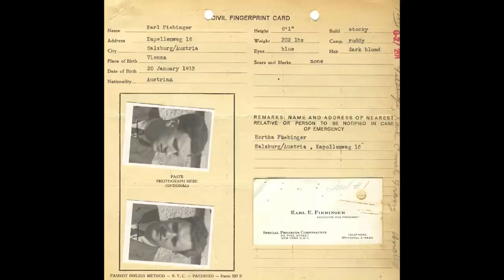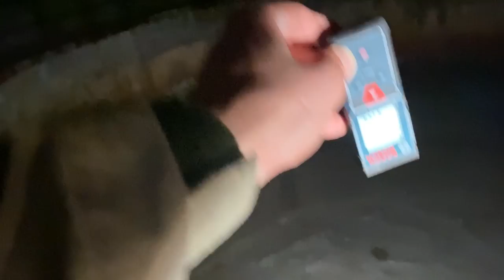Geheimes Reich Zement C Deckname Iltis Hans Kammler Raketenforschung V2 Treibstoff KlappspatenTV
►►► Reportage
Geheimes Reich Zement C Deckname Iltis Hans Kammler Raketenforschung V2 Treibstoff  KlappspatenTV Befindet sich gegenüber der Anlage Zement A und B eine weitaus geheimere Anlage, die Anlage Zement C? Ist diese U-Verlagerung mit Decknamen Iltis wirklich eine Tarnanlage und versteckt sich hinter einem Tank der Zugang zu einer riesigen Flüssigsauerstoff-Fabrik? Hat Hans Kammler Karl Fiebinger beauftragt hier ein Geheimnis tief im Berg zu verstecken?

►►►Mein Equipment

►Bushcraft

3er-Set Feuerstein-Blöcke aus Magnesium Feuerstahl

Jetboil Gaskocher

►Textilien

►Kamera
Panasonic LUMIV FZ300

Smallrig Käfig

►Ton

►Licht